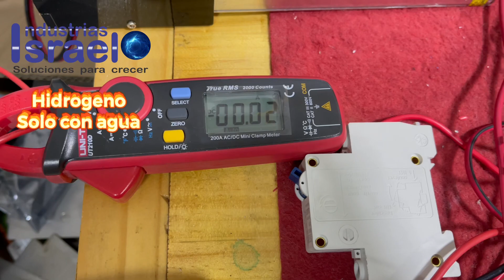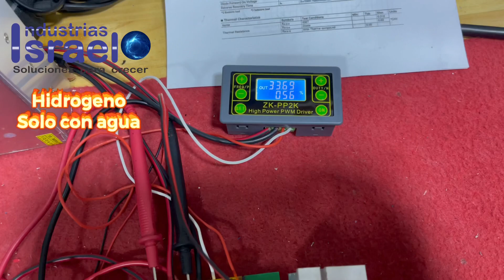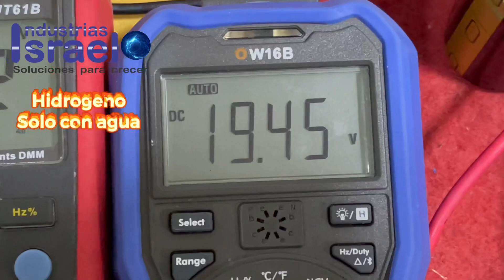HHO hidrógeno verde parte 4 más eficiencia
En esta ocasión mejoramos la producción de hidrogeno